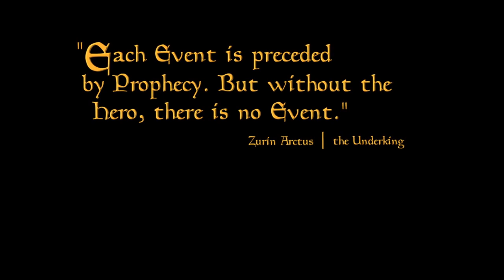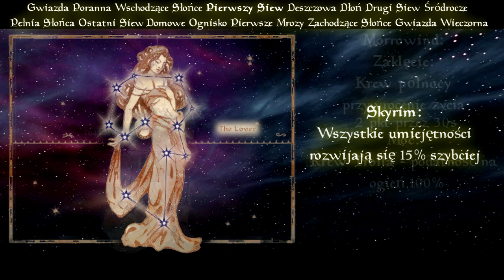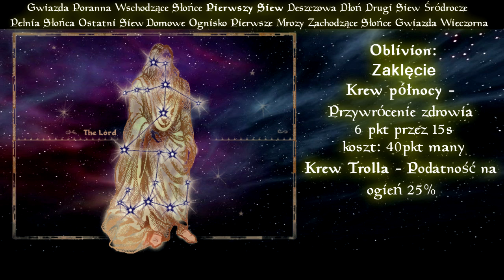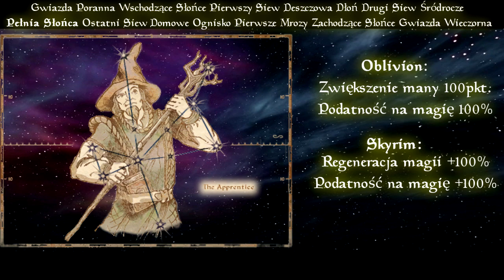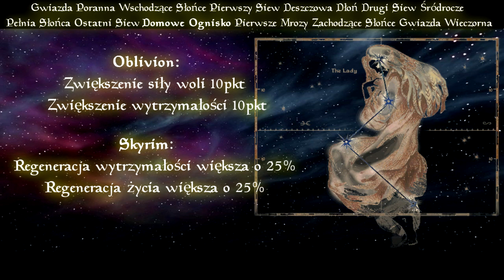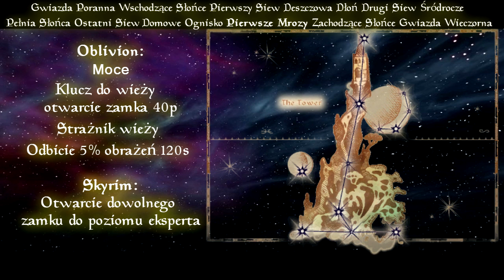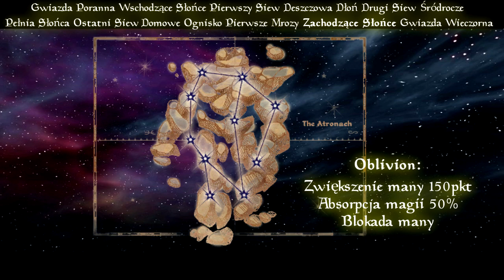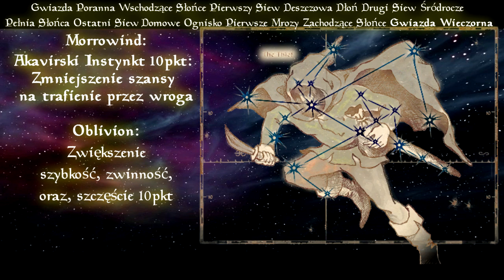The Elder Scrolls - Astrologia. Znaki Zodiaku, oraz Kamienie przeznaczenia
Znak zodiaku to ułożenie gwiazd, pod jakim urodziła się nasza postać. Każdy znak ma swoje właściwości, niektóre dobre, niektóre złe. Dzielą się one na: Zdolności, Moce i Zaklęcia. Zdolności to premie, które towarzyszą bohaterowi przez całą grę – nie da się ich rozproszyć ani „wyłączyć”. Moce to magiczne umiejętności, które można rzucić raz dziennie, nie zabierają many i mamy stuprocentową szansę, że użycie się uda. Zaklęcia to czary, które działają normalnie (zabierają manę), ale nie można się ich nauczyć od innego maga.
W grze jest 13 gwiazdozbiorów z czego trzy pełnią rolę obrońców pozostałych.
Mag - Atronach, Uczeń, Rytułał
Wojownik - Dama, Lord, Rumak
Złodziej - Cień, Kochanek, wieża
Wąż - nie posiada obrońcy.
Przedstawiam wady i zalety każdego ze znaków w trzech częściach The Elder Scrolls, w Morrowind, Oblivion, oraz Skyrim.
Znaki z części na część przechodziły duże zmiany.